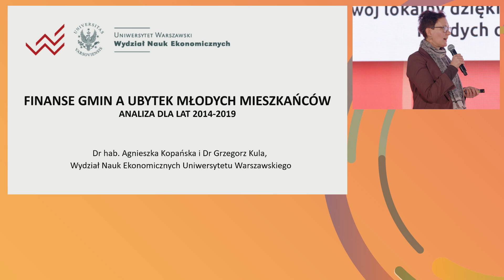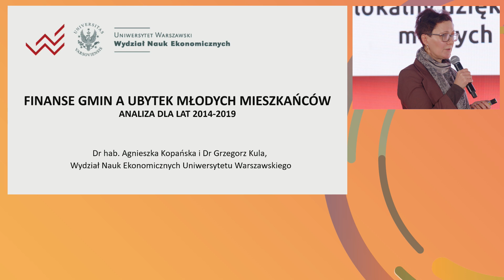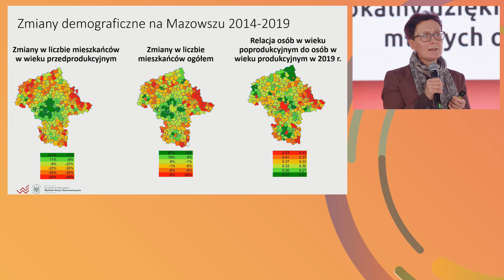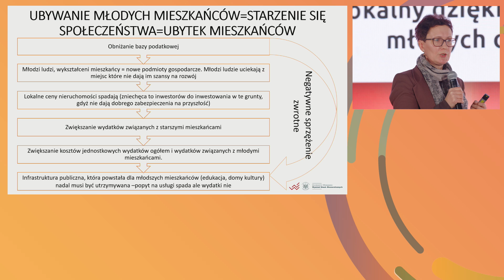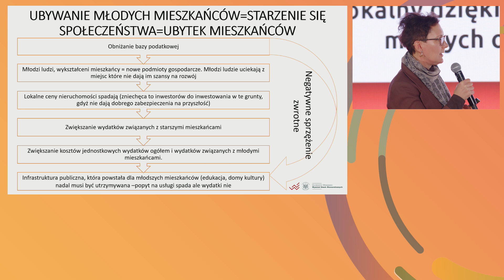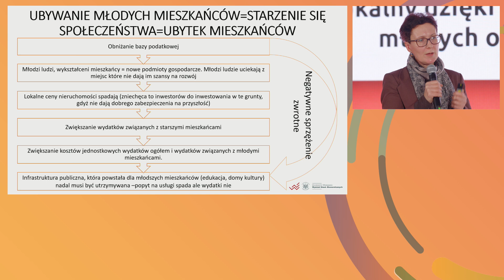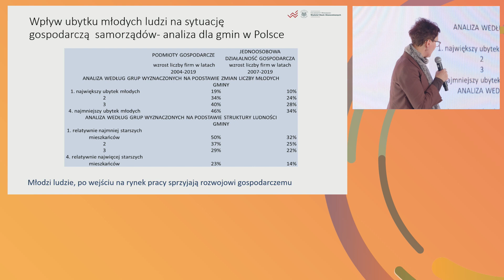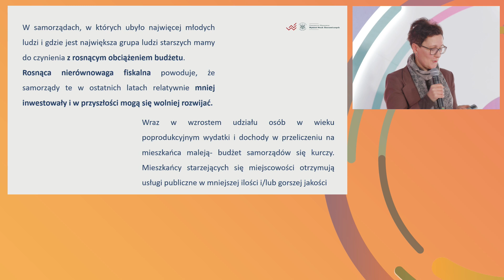Rozwój lokalny dzięki zaangażowaniu młodych osób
Jak zwiększyć szanse rozwojowe naszych miast i gmin? Czy rozwój lokalny jest w ogóle możliwy bez udziału młodych osób? Podczas debaty poznamy sprawdzone metody dialogu i aktywizacji młodzieży, które mają szansę odwrócić trend wyludniania się gmin i miast oraz zachęcą młodych do angażowania się w tworzenie atrakcyjnych przestrzeni do życia. W debacie udział wzięli:

• dr hab. Agnieszka Kopańska, Wydział Nauk Ekonomicznych Uniwersytetu Warszawskiego
• dr Olga Napiontek, Wiceprezeska zarządu Fundacja Civis Polonus
• Małgorzata Witek, Radna Gminy Oborniki, opiekunka Młodzieżowej Rady w Obornikach
• Adam Majewski, Fundacja Civis Polonus

Dyskusję prowadził Wojciech Mastalski, Fundacja Civis Polonus.

O 12. Forum Rozwoju Mazowsza
12. Forum Rozwoju Mazowsza odbyło się w dniach 6-7 grudnia 2022 roku pod honorowymi patronatami Marszałka Województwa Mazowieckiego, Ministerstwa Funduszy i Polityki Regionalnej oraz Przedstawicielstwa Komisji Europejskiej w Polsce. Ideę Forum wspierał również Europejski Komitet Regionów. Organizatorem wydarzenia jest Mazowiecka Jednostka Wdrażania Programów Unijnych. Forum Rozwoju Mazowsza już po raz dwunasty stało się przestrzenią do rozmów o roli Unii Europejskiej w rozwoju regionu. Pierwszego dnia wydarzenia odbyła się inauguracja programu regionalnego „Fundusze Europejskie dla Mazowsza 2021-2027”, a tym samym kolejnych możliwości jakie przyniesie członkostwo Polski w Unii Europejskiej. Wydarzenie współtworzyło ponad 90 ekspertów i przeszło 40 organizacji reprezentujących administrację, biznes, sektor naukowy i pozarządowy. Z szerokiej oferty debat, warsztatów, prezentacji i pokazów w ramach trzech stref tematycznych – Strefy Rozwoju Mazowsza, Strefy Zdrowia oraz Strefy Młodych skorzystało ponad 1,1 tys. osób na miejscu wydarzenia, a kolejne śledziły transmisję prowadzoną na żywo w internecie.  Szczegółowe informacje o wydarzeniu dostępne są na stronie